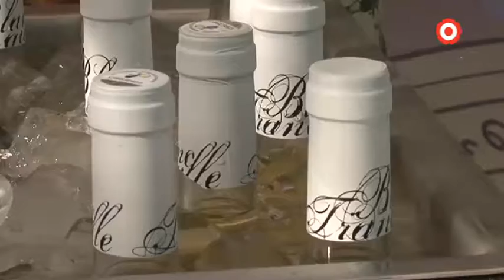Els cellers de la demarcació porten els seus vins a Cambrils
Una de les altres cites a tenir en compte aquest cap de setmana es troba a Cambrils, on avui divendres s'inaugura la desena Mostra del Vi i la Gastronomia al Parc del Pescador.